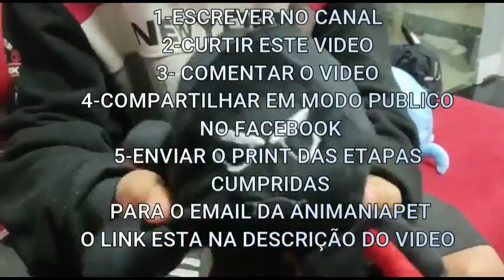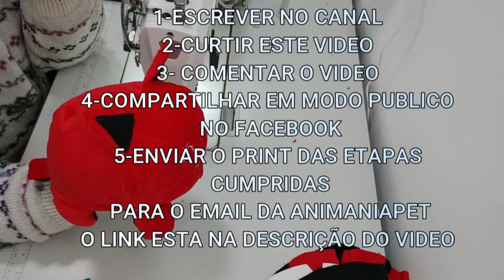1° VIDEO DA SEMANA DE COSTURA CRIATIVA ANIMANIAPETMOLDE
PARA VOCE RECEBER ESTE MOLDE VOCE TEM QUE SEGUIR ESTAS ETAPAS:
1 SE ESCREVER NO CANAL
2 CURTIR ESTE VIDEO
3 COMENTAR O VIDEO
E EU RESPONDEREI COM O MOLDE DESTE VIDEO OK.

2 pacote compacto 10 modelos 87 moldes a vista 87,00 ou 9x 10,91 No cartão
3 PACOTE 23 MODELOS 204 MOLDES 197,00 A VISTA OU ATE 12X NO CARTÃO DE 19,19
4 PACOTE 13 MODELOS 145 MOLDES A VISTA 97,00 OU ATE 10X NO CARTÃO DE 11,08
ATT: ANIMANIAPET